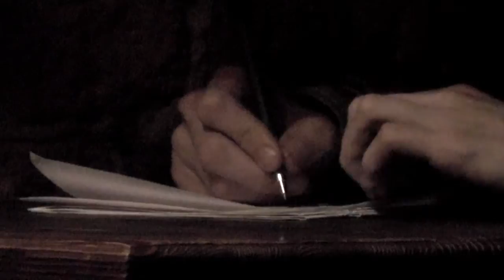Лекция "Кто сотворил Левиафана?"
Санкт-Петербург, Невский пр. д.20, книжный магазин "МЫ"
читает философ Кузьмин А.А.